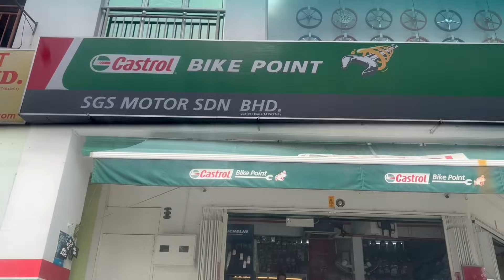Lawak la isteri gaban kata nak kuruskan badan dulu, baru boleh ride naik RXZ 😂😂😂